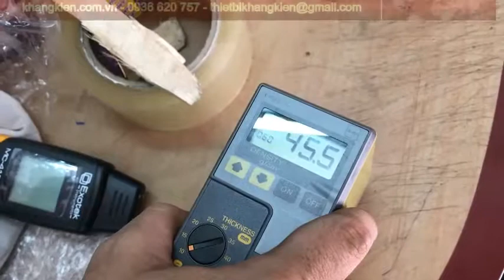KETT HM 530 | Máy đo độ ẩm gỗ Kett Nhật Bản HM 530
Máy đo độ ẩm gỗ
Model: HM-530
Hãng SX: Kett- Nhật Bản
Sản xuất tại Nhật Bản
Tính năng kỹ thuật:
-Đo bằng phương pháp cảm ứng sử dụng tần số sóng 20MHz
-Thang đo: 2-150%
-Điều chỉnh được chiều dày của gỗ từ 10 đến 40mm (các loại máy khác trên thị trường không có tính năng này), tạo độ chính xác cao. Điều chỉnh bằng núm vặn chỉ thị bằng vạch chia.
-Chức năng chọn tỷ trọng cho từng loại gỗ rất chi tiết với thang điều chỉnh tỷ trọng từ 0.10 đến 1.25g/cm2, tương thích hầu hết các loại gỗ
-Độ phân giải tỷ trọng: 0.01g/cm2
-Chức năng cài đặt báo hiệu giới hạn đo (Alarm) âm thanh.
-Tự động bù trừ nhiệt độ từ 0oC đến 40oC hoặc bù trừ bằng tay đến từ 0oC đến 70oC
-Màn hình hiển thị LCD
-Khoảng cảm ứng là 45mm, bằng khoảng cách của 02 đầu dò.
-Nguồn điện: pin 9V
-Trọng lượng 300g, chưa bao gồm pin
Cung cấp bao gồm: Máy chính Model: HM-530, 01 túi mềm, 01 pin 9V và tài liệu hướng dẫn sử dụng